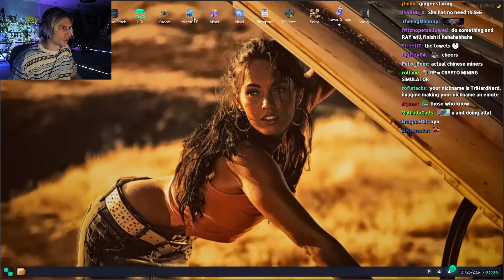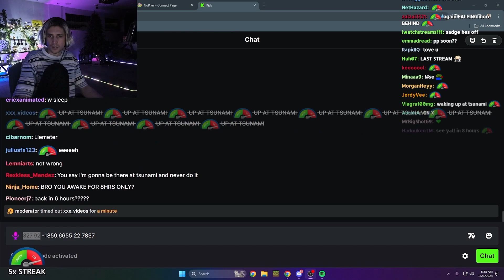XQC GTA RP #175 - ( end of the day )